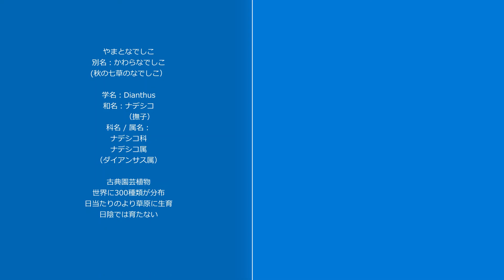撫子,ヤマトナデシコ (白)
2021小暑

日本の公園に咲く花
Flowers blooming in Japanese parks.
日々の散歩の途中でみつけた花や葉や木の記録
Flowers, leaves and trees found during daily walks.
参考文献：薬草カラー図鑑

撮影：うぐいす